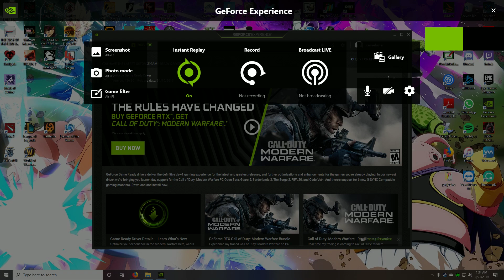DRAGON BALL FighterZ 2019 09 21 01 40 14 02 DVR